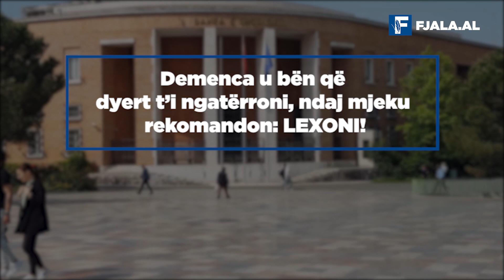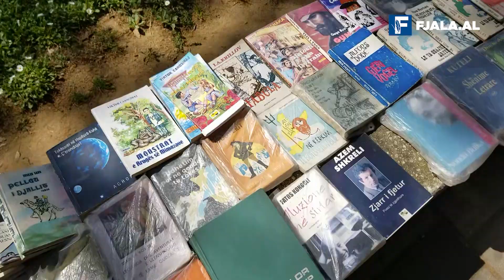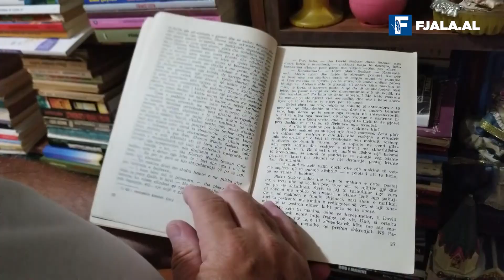Demenca u bën që dyert t’i ngatërroni, ndaj mjeku rekomandon: LEXONI!/ Nga Leonard Veizi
Treni u nis. Thirrja e fundit për… lexuesit pasionantë.

-Mos harroni librat!

Thirrja duket sikur bëhet nga një mësues i ciklit të ulët për nxënësit e vegjël shkatarraqë, se nuk ka lidhje me një konduktor treni me bilbil në gojë e tabelën bardh e kuq në dorë.

Kjo është një thirrje kujtese. Se ka burra që harrojnë veglat e rrojës por librat i marrin, ashtu siç ka të tjerë që harrojnë librat, por nuk harrojnë kutinë e tavllës.

-Shesh-Besh vëlla, të zura…

Ore ne na ka zënë belaja ti flet anapulla.

Pushimet verore kanë kohë që kanë nisur edhe pse tre javët e gushtit kapin pikën më të nxehtë të tallavasë në shkuma parti, xhiro me skaf dhe eksplorim shpellash karstike.